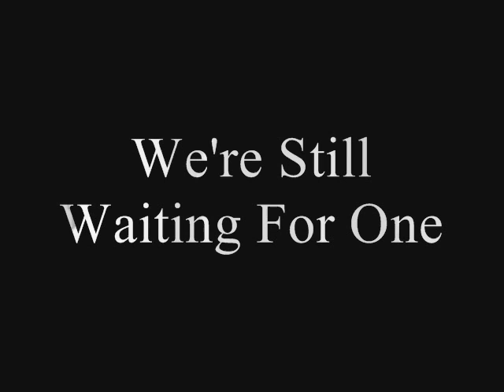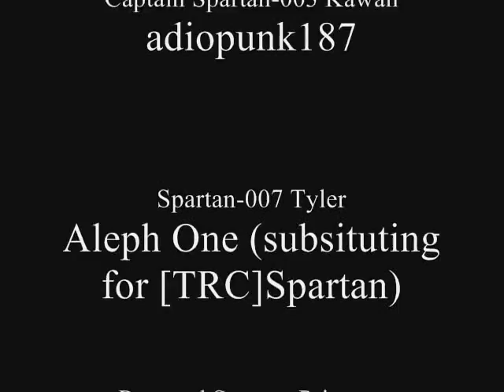We're Still Waiting For One with voices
Ahaha... stfu (jk).